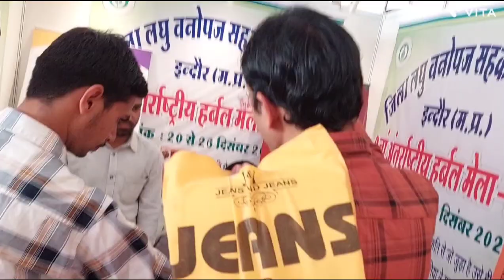International Herbal Fair bhopal 2022